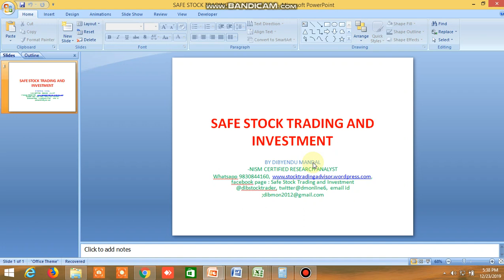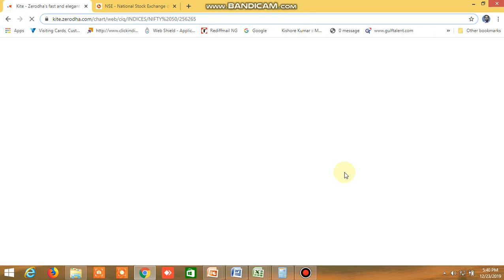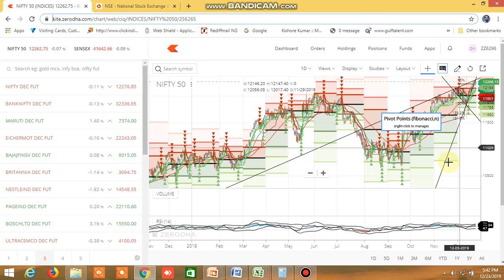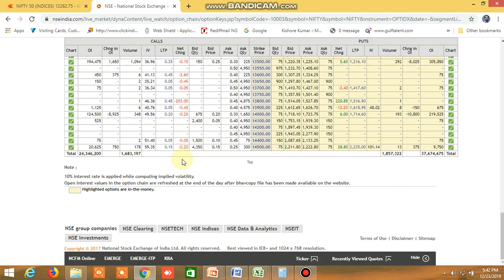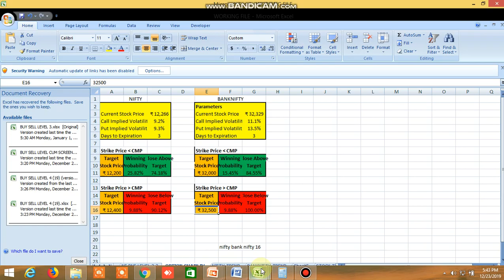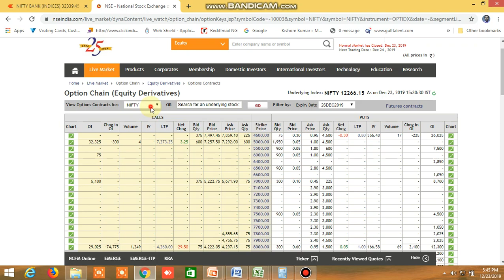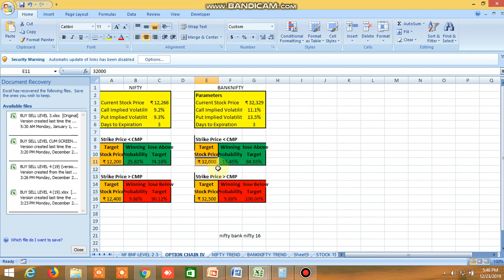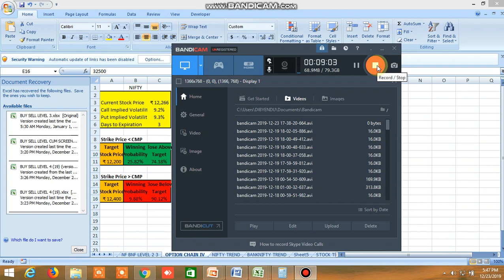NIFTY BANKNIFTY TOMORROW 24.12.2019